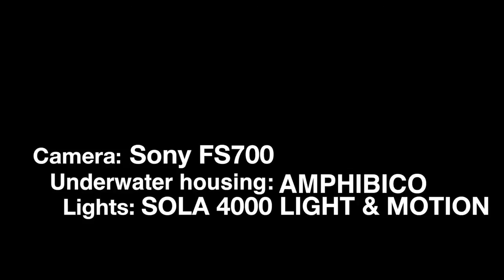1 Day at Roca Partida, Revillagigedo, Mexico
Original title: The Lost Rock by Rodrigo Figueiredo. Liveaboard diving with Nautilus Explorer.